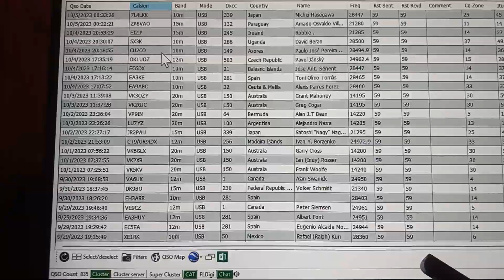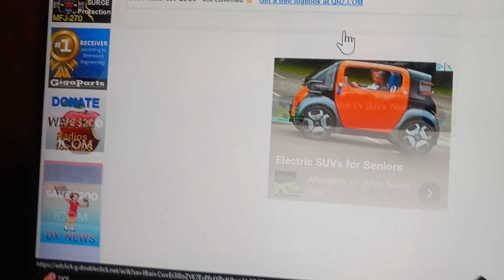HELLO FROM ROGER KE4BFG